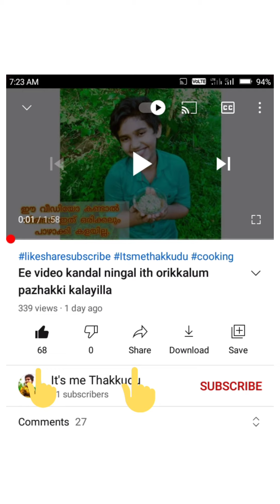Green chilli farming Malayalam|It's me Thakkudu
Quick and Easy Way to Grow Chilli from Seed

Soil preparation is key to good planting so pay attention to it.

How to grow chillies fast from seed at home